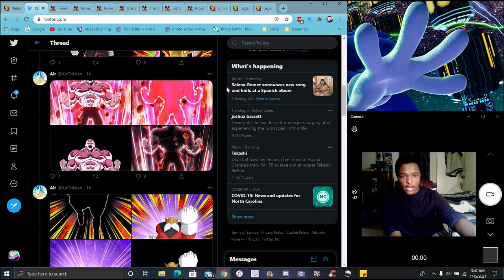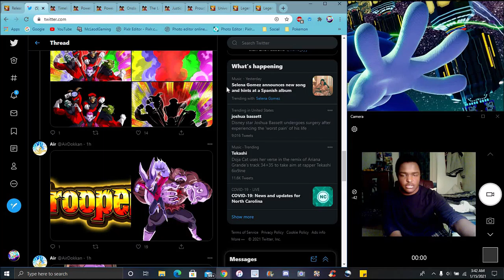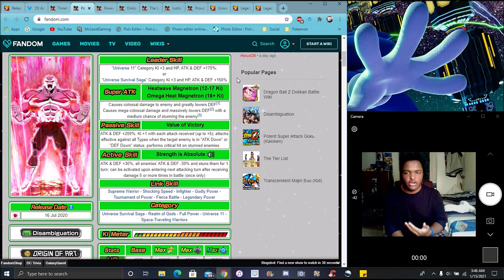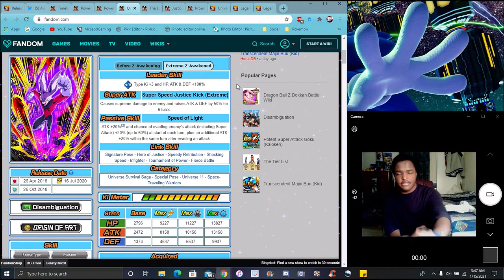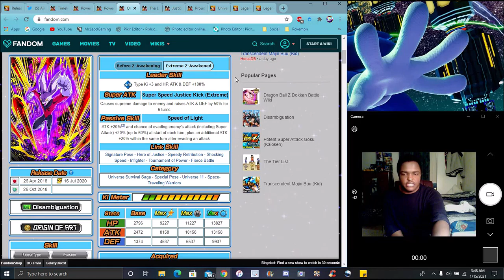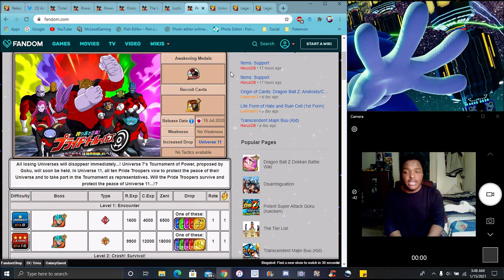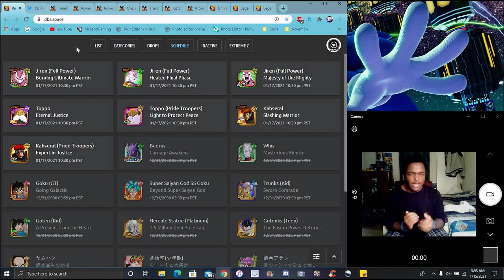I BETTER SEE SUMMONS LR JIREN IS FINALLY COMING TO GLOBAL ? + TOPPO & DYSPO EZA'S DBZ Dokkan Battle